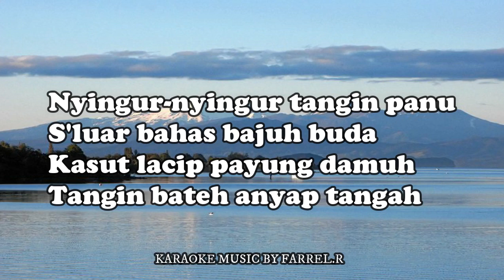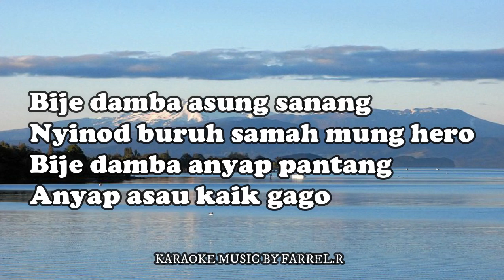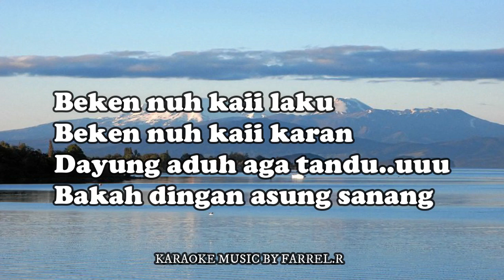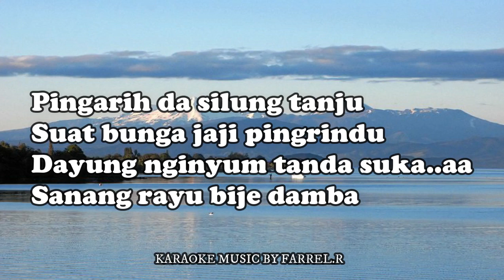Timala - Bije Damba (Karaoke version)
Oooo haa. Bala kaban dingan, tik adeh lagu karaoke version of Bije damba by Timala...Taraa taraa taraa...oooooooooo